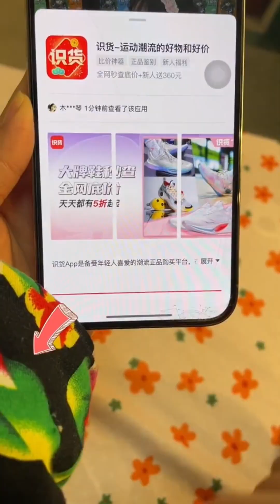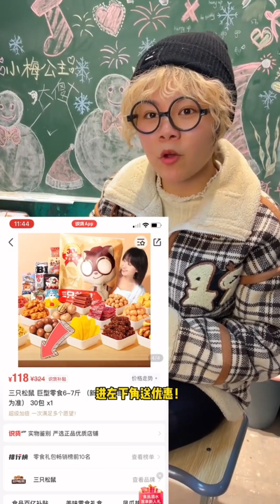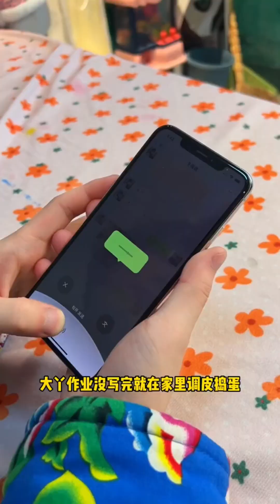大丫撿到10萬竟是王奶奶的退休金，蘑菇頭看不下去也去做好事，結果竟！童年小賣部